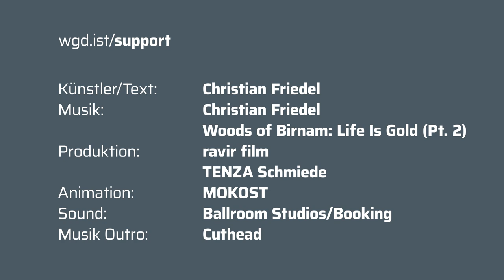supportyourlocalartists Dresden mit Christian Friedel (Woods of Birnam)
Christian Friedel ist ein Schauspieler und Musiker aus Dresden. Als Frontman der Band Woods of Birnam gehört er zu den ca. 18.500 Akteur*innen der Dresdner Kultur- und Kreativwirtschaft. Diese stehen duch die Ausbreitung des Corona-Virus - durch Auftragsverluste oder Veranstaltungsabsagen - vor besonderen Herausforderungen und existenzbedrohenden Situationen.

Mit seinem Beitrag bei supportyourlocalartists unterstützt er die Spendenaktion für freischaffende Künstler*innen, Selbstständige und kleine Unternehmen der Kultur- und Kreativwirtschaft in Dresden.

Denn: OHNE KREATIVE WÄRE DRESDEN NUR EINE WIESE AN EINEM FLUSS.

Spendenkonto:
Wir gestalten Dresden

supportyourlocalartists ist eine gemeinsame Kampagne von Wir gestalten Dresden, dem Klubnetz Dresden, dem Tanz•Netz•Dresden und den kreativen Köpfen der Stadt.

Gemeinsam bringen wir Kunst und Kultur in eure Wohnzimmer!

Wir danken allen Unterstützer*innen.

Gefördert durch die Landeshauptstadt Dresden, Amt für Kultur und Denkmalschutz.

Künstler, Text: Christian Friedel
Musik: Christian Friedel, Woods of Birnam: Life Is Gold (Pt. 2)
Ort: TENZA schmiede
Produktion: ravir film Dresden
Animation: MOKOST
Sound: Ballroom Studios/Ballroom Booking